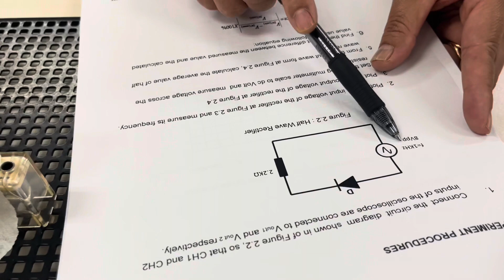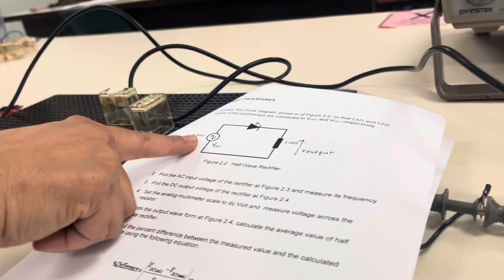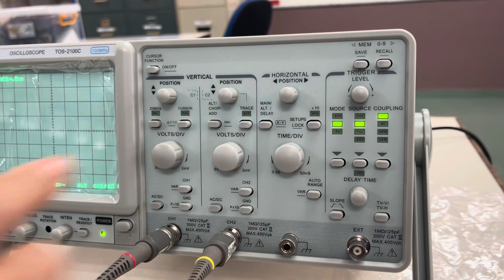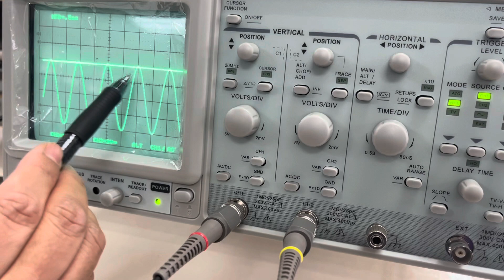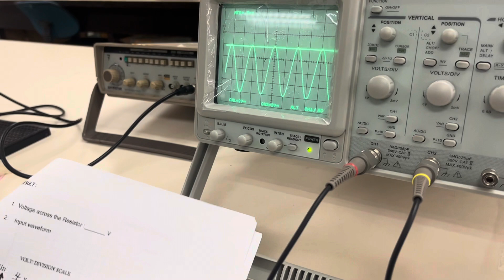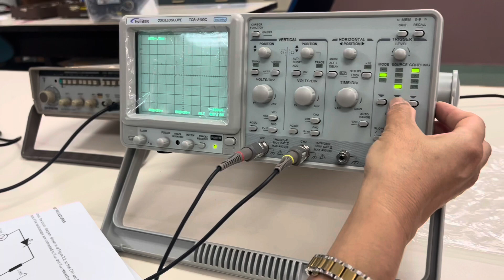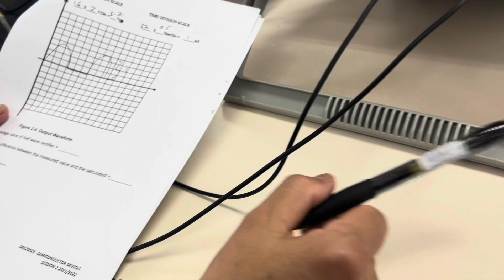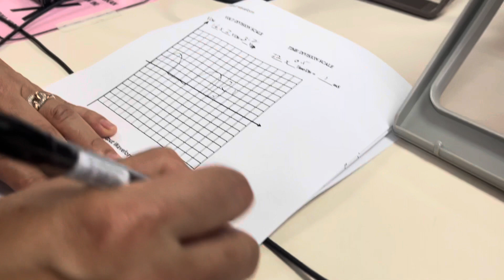Semiconductor Devices: Session 2 (2021/2022)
Hi everyone, hopefully this video will help you to do experiment for semiconductor devices DEE223.